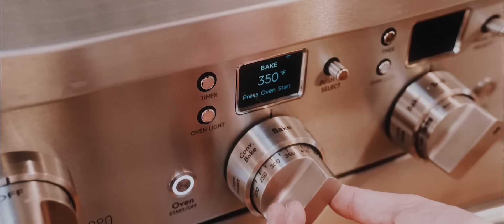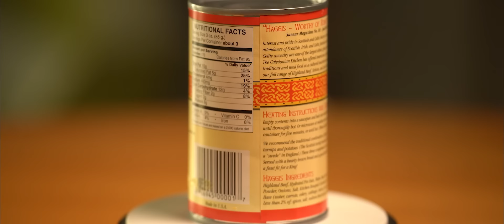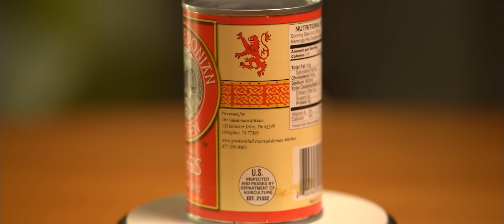Eating Reddits Worst Canned Food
👏Starring:
me and my brother zach

0:00 - Intro
0:38 - canned snails
1:47 - Hello Fresh ad
3:06 - canned snails continued
6:22 - ranch dressing flavored soda
8:20 - cosmonaut space food
11:11 - canned bread
13:04 - sweet sues canned whole chicken
18:59 - canned haggis
24:32 - this aspect ratio doesn't support end cards. so its blank.